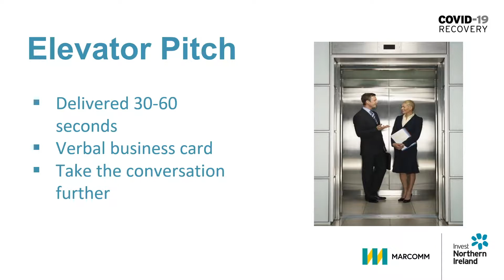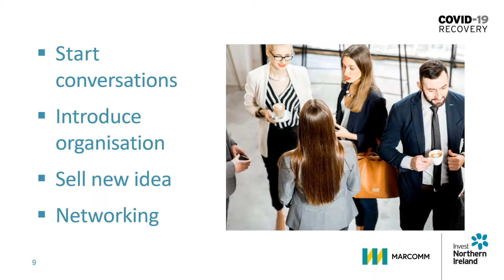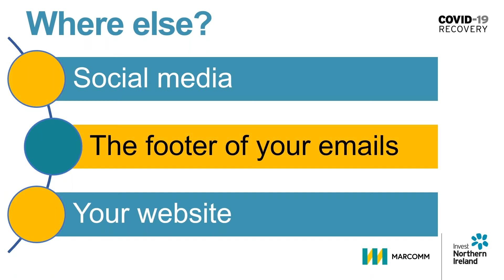Practical Export Skills: How to Craft a Perfect Elevator Pitch (2)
This tutorial is a recording of a recent webinar with Marcomm Training.

Having a strong ‘elevator pitch’ is crucial in selling your product or service. This tutorial
demonstrates how to craft an elevator pitch which effectively communicates your ideas, so you can maximize the interest that others have in you and your business.

There are five chapters and these will take you just over 62 minutes, but you can do it on your own time or one chapter at a time.